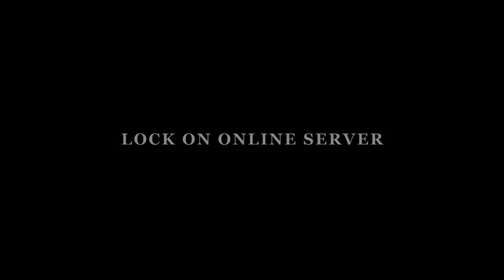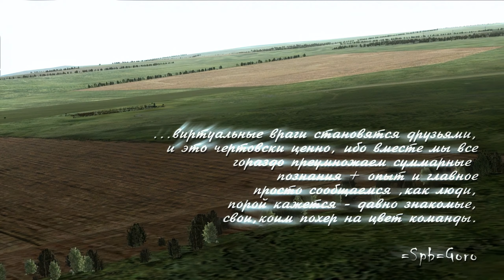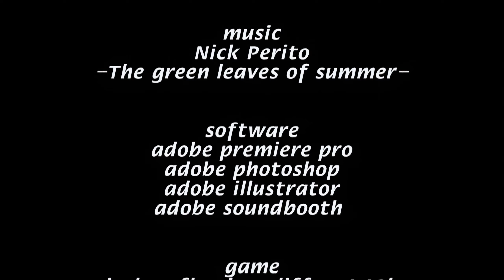Aviasibir cutscene | Remastered | 1440p60fps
Lock On: Flaming Cliffs
Aviasibir Online Server. Banda-DV.
 - "Да,  были времена на Авиасибири!  Goro,  Falcon,  MG77 WMP,  Hohel, Michel, Ruff,  Xplight,  Rico_ariets, Alex Pro,  GasMas, Cancer, Anti и ещё много и много других! 👍"
Восстановлен - 2022.